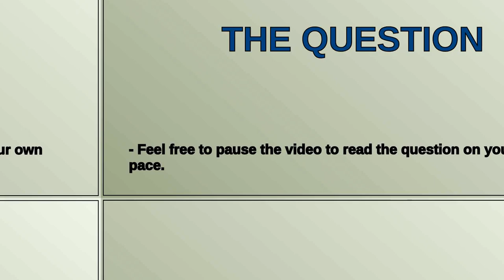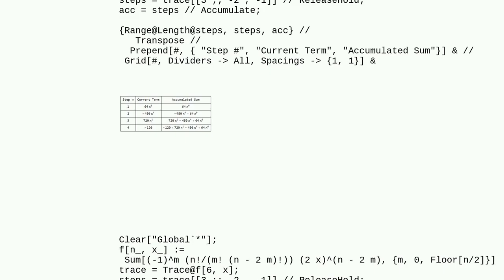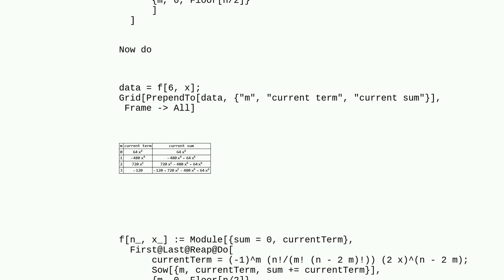Mathematica: Is it possible in Mathematica to get a step-by-step evaluation of the following?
Is it possible in Mathematica to get a step-by-step evaluation of the following?

A special thanks goes out to the community

  wolfram-alpha-queries debugging evaluation